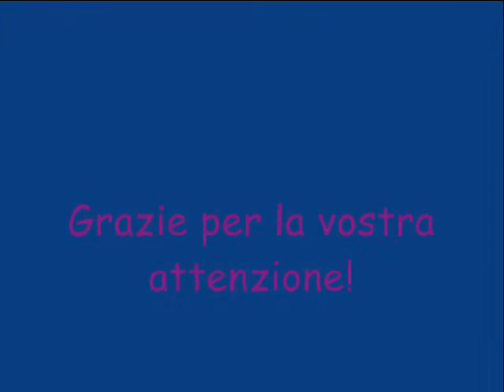Un giro nella ruota panoramica a Vienna